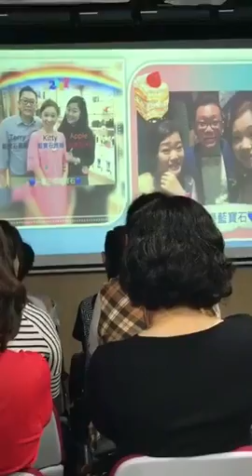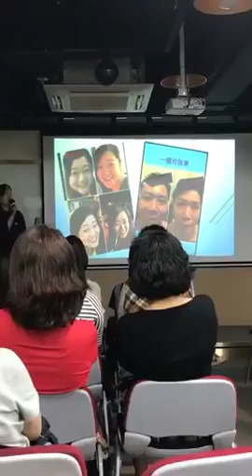2017年11月11日